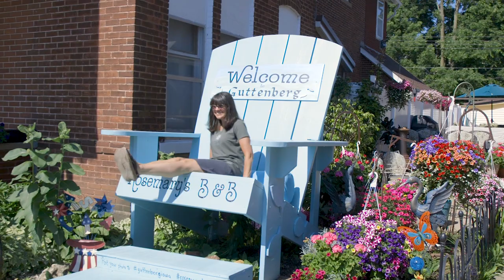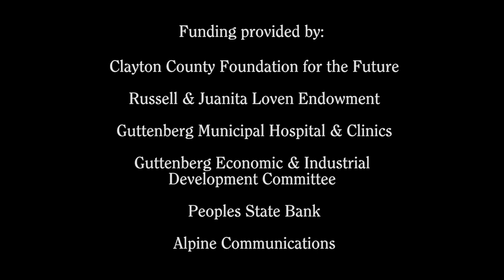Guttenberg, Iowa was named one of "America's Prettiest Towns" by Yahoo.com and Forbes.com.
Guttenberg is a charming city nestled in the scenic limestone bluffs of Northeast Iowa. Located along the Great River Road, Guttenberg offers boundless recreation opportunities and breathtaking views of the Mississippi River and surrounding bluffs. The Upper Mississippi River National Fish and Wildlife Refuge borders the community and provides high quality access to the river. Enjoy the perfect fishing, bird watching, or relaxing experience.

Rent a boat and fish for walleye, catfish, bass species, sun fish, and many other game species in pool #10 of the Mississippi River. The Guttenberg DNR Aquarium and Fish Management Station is a great place to take children to get hands-on contact with river catfish and turtles. When not on the Mississippi River, visitors enjoy walking and biking one of the longest riverfront trails in Iowa (2.2 miles), walking on the shorter 0.3 mile Buechel Hill Trail and on the 11-acre Big Springs Nature area north of town.